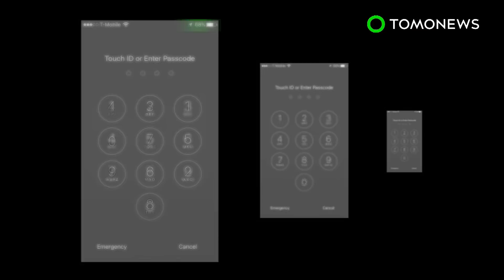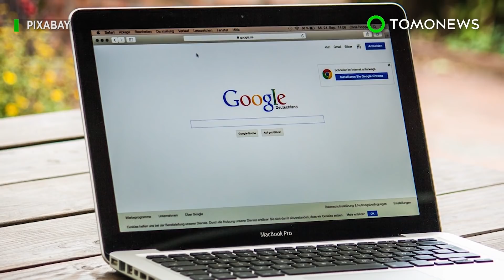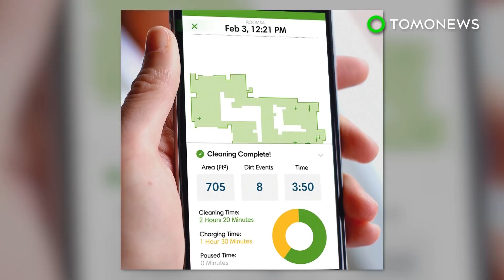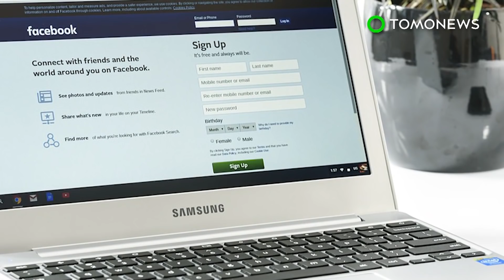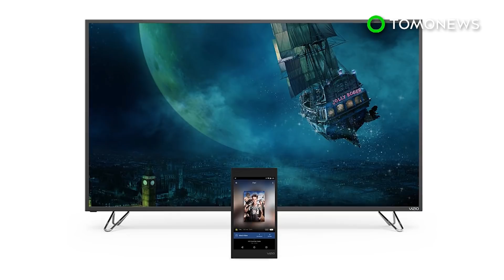Smartphone privacy: IllusionPIN system protects your PIN from shoulder-surfing attackers - TomoNews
NEW YORK — A technology developed by researchers at New York University could defeat shoulder-surfing attackers by displaying an optical illusion.

A shoulder surfing attack is when an attacker obtains another person's PIN by directly looking over the victim's shoulder, or by recording the process.

The IllusionPIN system, developed by the team at NYU, generates an onscreen keypad with number keys in a certain configuration for the intended user, but someone viewing the same screen from a distance will see a completely different configuration of number keys. For added security, the system generates different keypad configuration for the intended user for every login attempt.

"PIN authentication is popular for good reasons, namely that it is easy to use and to remember," Nasir Memon, NYU Tandon professor of computer science and engineering said in a press release. "Our goal was to increase the resilience of PIN authentication without straining the device or compromising user experience."

Previous studies show about 73 percent of mobile devices users surveyed reported that they had observed someone else's PIN, but not necessarily with malicious intent. Meanwhile, the majority of the victims sai they were not aware that they were being watched.

The research was published in the journal IEEE Transactions on Information Forensics & Security.